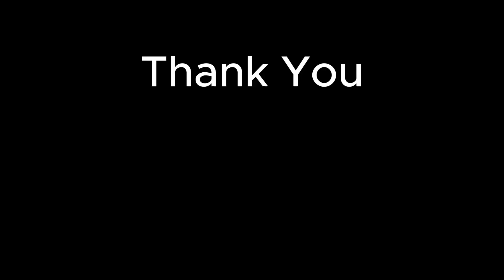14 August 2024 celebrations in Islamabad | 14 August Vlog | 14th August Video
Hello friends,
In this video, I have shared the real happenings of 14th August in Islamabad. The main area covered was Blue Area, Islamabad and D-Chowk, Islamabad. The video was recorded at the night of 13th and 14th August 2024.